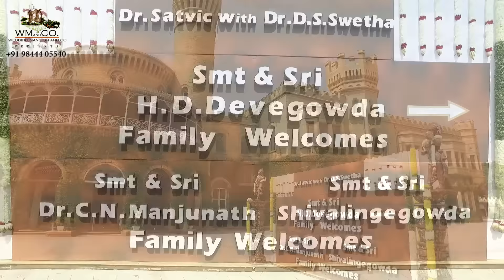OFFICIAL MUHURTHAM FILM | H D DEVEGOWDA FAMILY | Dr. SATVIK & Dr. SHWETHA | DHRUVA KUMAR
Planning a Wedding is our passion. We worked long and hard in planning VVIP & celebrity clients and this is the result. This has been cooking in our minds for a while now and we finally scraped up some time  to finish this homage to all our beautiful weds. Enjoy it!!

Celebrating extravaganza , Weddings that glorified glitz and glamour drawing attention of the audience- both young and old!   "Priority Weddings by DHRUVA" is delighted to have had the privilege of organising the weddings of VVIP & celebrity clients, Every decor element was customised to suit the class and elegance that the family wished to portray! Traditions and contemporary elements combined to make the weddings an affair to remember!